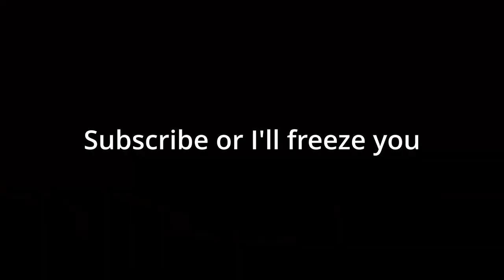Destiny 2 | Krait is a weapon for stasis players TRUST ME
Krait is a 720rpm stasis auto rifle that came to us back in the Witch Queen and it is still one of my favorite stasis weapons to use!